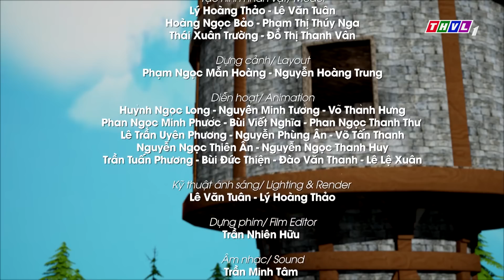CÔNG CHÚA TÓC MÂY - Phần 14 | Kho Tàng Phim Cổ Tích 3D - Cổ Tích Việt Nam Hay Mới Nhất 2022